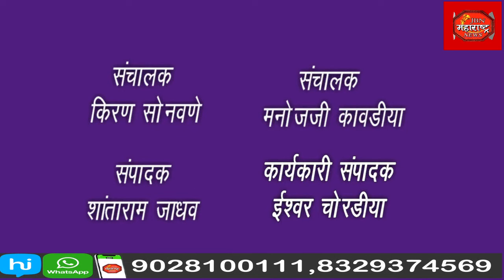राम राज्य तरुण मित्र मंडळ